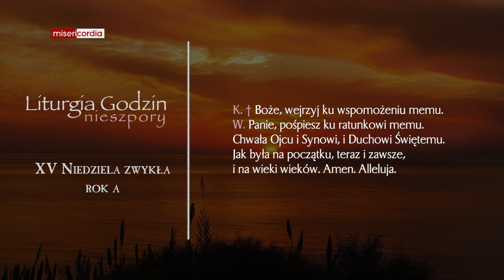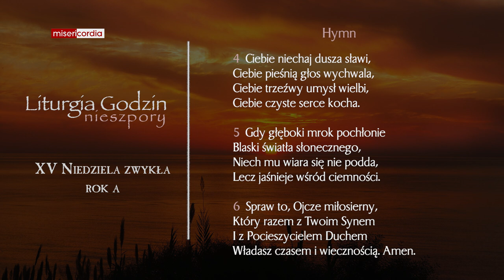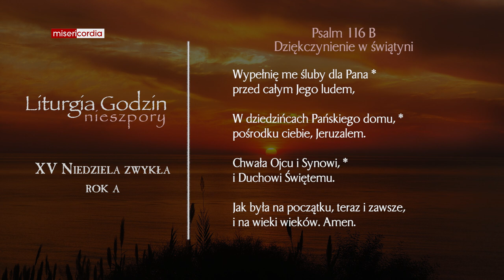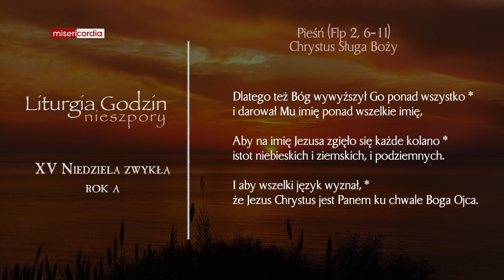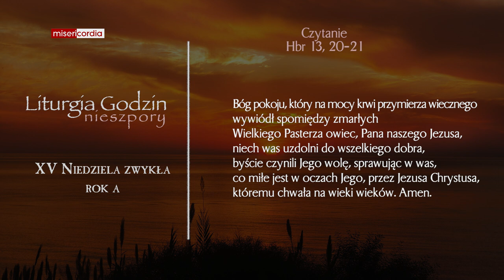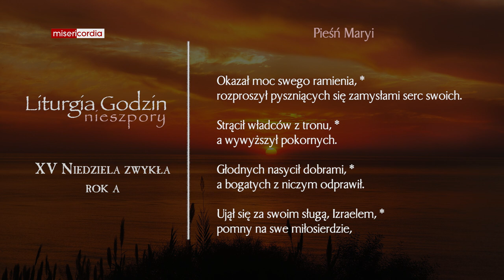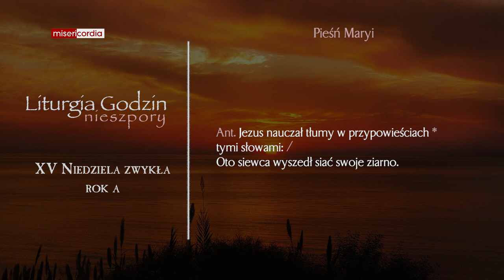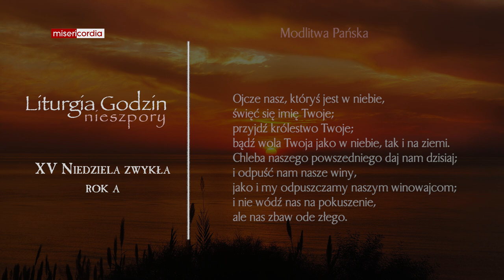Liturgia Godzin | I Nieszpory | XV Niedziela zwykła (rok A)